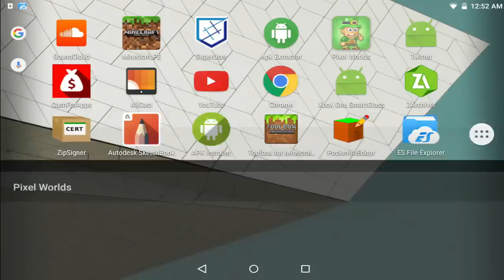2D Minecraft Pocket Edition (Pixel Worlds)